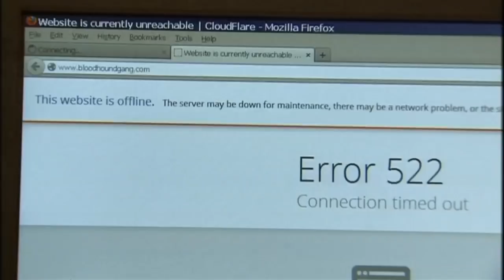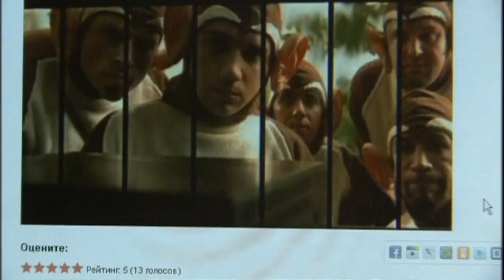Bloodhound Gang urinate on Ukraine's flag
US group Bloodhound Gang could face criminal charges in Ukraine after a video emerged showing the band's bass player urinating on the country's flag. Evil Jared Hasselhoff allegedly performed the stunt during a concert in Kiev on July 30, a day before he put the Russian flag in his pants at another gig.

That stunt has seen Moscow bar the group from the country, with officials there also considering prosecuting the musicians. Report by Jeremy Barnes.

Amazing story of survival- woman survives after car flies off bridge
Will and Kate take their Royal baby home for the first time